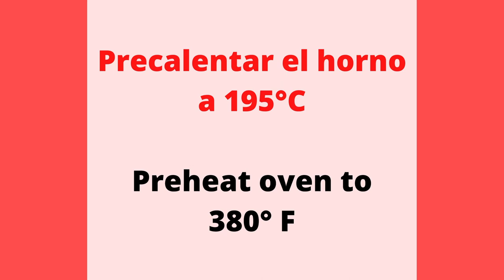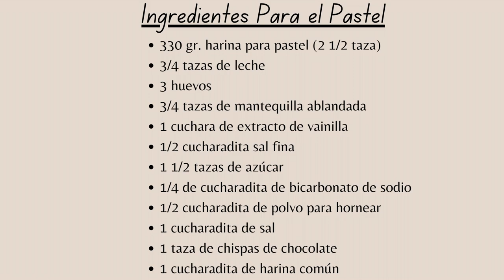El Mejor Pastel de Chispas de Chocolate que hayas probado (¡Por Lejos!)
👋 Hola amigos!
🔔 ¡TOCA LA CAMPANITA para recibir una notificación cuando suba videos nuevos!
👍 PULGAR ARRIBA a mi video si disfrutaste viendo, ¡por favor!

No olvides subir la calidad del vídeo.

Este video te mostrará cómo hacer el mejor pastel de chispas de chocolate que hayas probado. Una delicia que no te puedes perder, ¡perfecta para los amantes del chocolate! Aprende a hacer este increíble postre en casa y sorprende a tus seres queridos. ¡No te pierdas esta receta fácil y deliciosa!

0:00 Introducción
0:08 Ingredientes Húmedos
1:19 Ingredientes Secos
1:30 Mezclar Los Ingredientes
2:17 Chispas de Chocolate
2:39 Preparándose Para Cocinar
2:51 Cocinando
3:00 Ganache
4:28 Final
4:52 Lista de Ingredientes

🛒 Ingredientes Para el Pastel:

- 330 gr. harina para pastel (2 1/2 taza)
- 3/4 tazas de leche
- 3 huevos
- 3/4 tazas de mantequilla ablandada
- 1 cuchara de extracto de vainilla
- 1/2 cucharadita sal fina
- 1 1/2 tazas de azúcar
- 1/4 de cucharadita de bicarbonato de sodio
- 1/2 cucharadita de polvo para hornear
- 1 cucharadita de sal
- 1 taza de chispas de chocolate
- 1 cucharadita de harina común

🛒 Ingredientes Para el Ganache:

- 1/2 taza de mantequilla
- 2 tazas de azúcar en polvo
- 3/4 taza de cacao en polvo
- Una pizca de sal
- 1 cucharadita de extracto de vainilla
- 5 cucharas de leche

🛒 Para Decorar:

- 1/4 taza de chispas de chocolate

💡 DIRECCIONES:
SIGUE LOS MISMOS PASOS COMO MUESTRA EN EL VIDEO.
SI TIENES ALGUNA PREGUNTA DÉJAME UN COMENTARIO Y TE RESPONDO 🤗
para no perderte ningún video nuevo.
Con un montón de ❤️ y GRACIAS de "Recetas Ricuras"